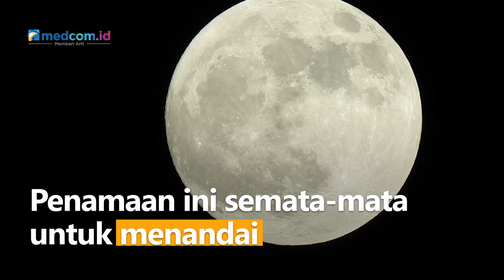Awal Mula Penamaan Bulan Purnama Stroberi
Bulan Purnama Stroberi menghiasi langit pada Selasa (14/6). Periode ini adalah saat bulan purnama berada paling dekat dengan bumi. Bulan Purnama Stroberi sebenarnya adalah peristiwa purnama umum.

Penamaan Stroberi berasal dari kalender petani di Amerika, di mana buah stroberi dipanen setiap Bulan Juni. Penamaan ini semata-mata untuk menandai musim-musim tertentu bagi penduduk asli Amerika. APTN.